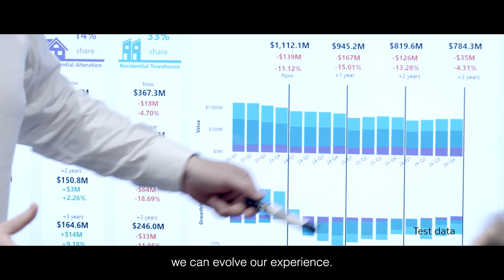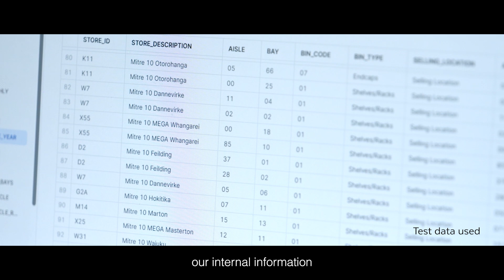Mitre 10 Uses The Snowflake Data Cloud To Enhance Customer Experience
Adam Courtier, Head of Data and Insights at Mitre 10 NZ, a home and hardware DIY retailer, shares his thoughts about how easy it has been for Mitre 10 employees to adopt Snowflake and how it has helped the company improve the customer experience.